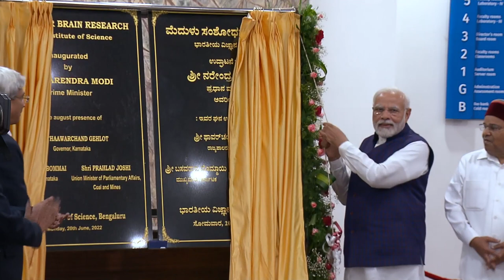PM Modi inaugurates Centre for Brain Research at IISc, Bengaluru